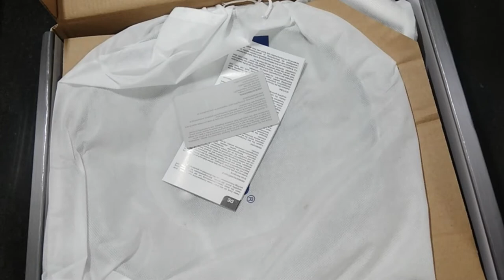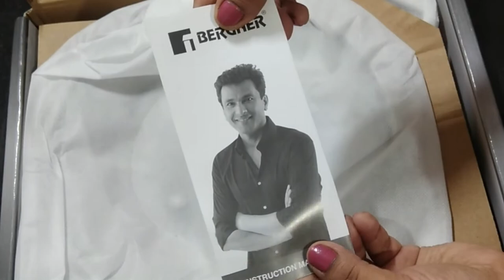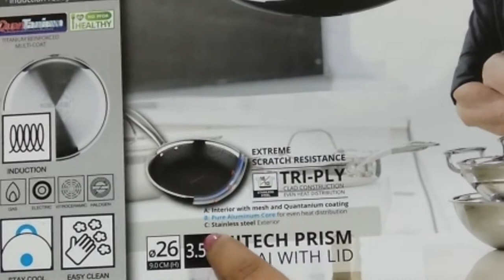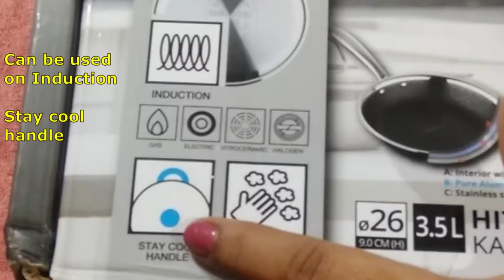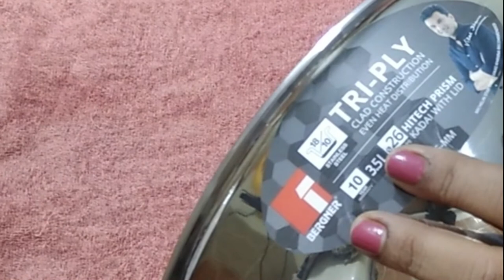Bergner Hi-Tech Prism Triply Stainless Steel Kadhai | First Time cleaning Method | Bergner Kadai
Bergner Hi-Tech Prism Triply Stainless Steel Wok - Hi-Tech Prism Wok offers you the advantages of stainless steel and non-stick coating in one, an aluminium core, 18/10 stainless steel interior and resistant steel exterior.
The honey comb pattern with raised structure makes the non-stick layer intact for longer period. It has extreme scratch resistance hence it is safe to use with metal spoons.
Hi-Tech Prism Triply Kadhai or Wok for Healthy Cooking - Bergner Hi-Tech Prism Triply Wok is made of High Quality Triply Stainless Steel i.e. three-layered stainless steel, the inner body is made of Food Grade 18/10 stainless steel with Quantanium Non-Stick coating to facilitate minimum oil Healthy cooking and also assures to be non-rustic. The middle part/second layer consists of an edge to edge aluminium sheet for even heat distribution. The third layer is made of 18/0 stainless steel for induction compatibility.
Stay Cool Cast Handles - The Cast handles are durable and Stay Cool offering greater safety and convenience.
Flared Rim - The Wok has Flared Rims, which enables easy drip-less pouring.
360° Induction Compatibility - The 360° Induction base allows greater contact with the heat source and a much faster cooking time, it Saves 30% Energy.
Compatible with Induction, Gas, Halogen, Electric, and Vitro-ceramic.
Glass Lid - The Wok comes with the Tempered Glass Lid, which enables faster cooking, also helps monitoring the food while cooking.
Hi-tech prism offers the advantages of a stainless steel pan and a non-stick coating in one, an aluminium core, 18/10 stainless steel interior and resistant steel exterior
The honeycomb pattern with raised structure makes the non-stick layer intact for longer period it has extreme scratch resistance hence it is safe to use with metal spoons
The 18/10 stainless steel inner body is food safe as there are chemicals that can migrate into the food
The aluminium core in the second layer is an excellent heat conductor, it enhances even heat distribution throughout the cookware; the 18/0 magnetic stainless steel layer makes the cookware compatible with heat sources and it is exceptionally durable; cast steel rivet handle
Tempered glass lid; 360 degree edge-to-edge induction base maximizes area for heating, suitable for all heat sources; color: grey, material: stainless steel
Hi-Tech Prism offers you the advantages of a stainless steel pan and a non-stick coating in one, an aluminium core, 18/10 stainless steel interior and resistant steel exterior.
The aluminium core in the second layer is an excellent heat conductor, it enhances even heat distribution throughout the cookware
The 18/0 magnetic stainless steel layer makes the cookware compatible with heat sources and it is exceptionally durable
Cast steel rivet handle
Tempered glass lid
360° edge-to-edge induction base maximizes area for heating, suitable for all heat sources